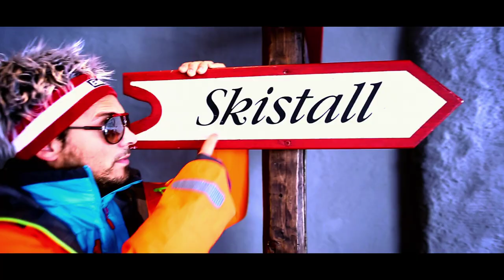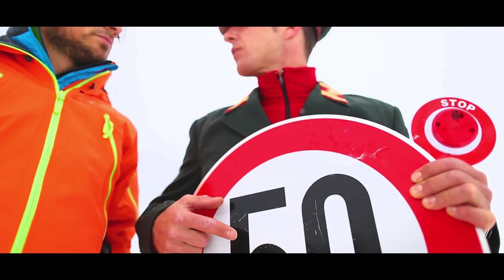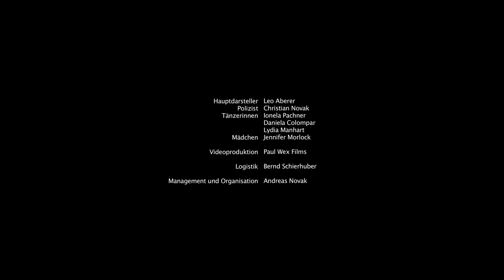Leo Aberer - Auf die Schi (Official Video)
Auf Die Schi
Der perfekte Song für´s Aprés Ski

Auf die Schi -
Sog i zu der Marie.
In die Knie –
Gemma owe, du und i
Wedeln links,
Um die Kurven umadum
Wedeln rechts,
Und amoi drumherum.
Stattdess'n sitz i blöd allein daheim.
I wed'l down die Wecht'n,
Mit an fuchzger an der Streck'n,
I foar die Pisten Schuss,
Doch mim' Lauf'n is heut' Schluss,
Mi haut's auf mei Knie Knie, es schmerzt die Batterie,
Mi ziagt's zum Apres Ski!
Auf die Schi -
In die Knie –
Wedeln links,
Wedeln rechts,
Und amoi drumherum
I wü a Schifohrer sein,
A dumma umma jodeln
For ma owe wie die Dodl'n
Wü a Schifohrer sein,
Heut geb' ma's uns richtig gscheid!
Wow o wow o wow ...
Auf die Schi -
In die Knie –
Wedeln links
Wedeln rechts
Und amoi drumherum
I wü a Schilehra sein,
A tun ma uma feg'n, wie die Vögel samma frei,
Wü a Schilehra sein,
Komm' flitz' ma vor der Pistenpolizei!
I foar im Pflug dahin,
Bis ich zum Lift hin kimm'
Hüf den Damen in die Spur
Und schieb jede zärtlich vur
Wenn sie stecken bleib'n,
Do tua i mi fest gfrei'n,
Weil keine sagt zum Abschleppen mehr nein!
Auf die Schi -
In die Knie –
Wedeln links
Wedeln rechts
Und amoi drumherum

Music and Lyrics: Leo Aberer